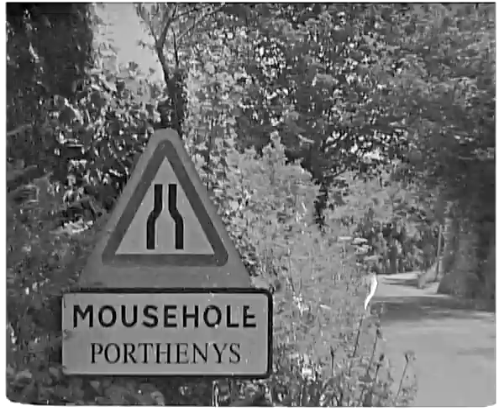Bronco's House (teaser trailer)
One man's quest for a roof - a narrative experimental 16mm film

This Kickstarter crowd-funded film has now been completed. Trailer, clips and artwork here: